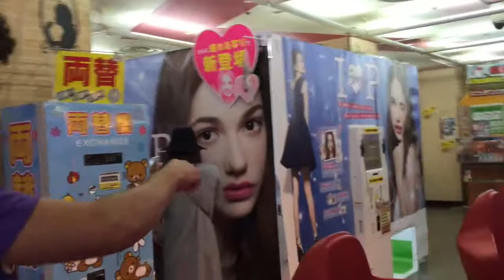Goodbye Fukuoka, Hello Tokyo!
The time has come! I am finally in TOKYOO!! Follow me as I aimlessly venture around Shinjuku with a friend my first night in the big city!